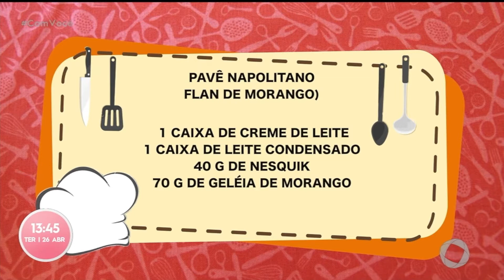Tá na Mesa: pavê napolitano - Com Você